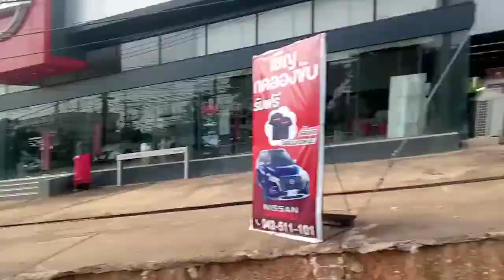รีวิวไปปั่นจักรยาน5 | Ep.19 (Full Ep) (19 ต.ค. 65) (ENG SUB) contentปี65 เมษายนchannel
ละครดีดูที่ช่องเมษายนchannel มีทั้งละครฟอร์มยักษ์ ดราม่า ตลกคอมเมดี้ ซาบซึ้งน้ำใจแค่ ฮิตที่สุดแห่งปี65  contentปี65

ติดตามชมละครรีวิวไปปั่นจักรยานseason5 ทุกวันจันทร์ - วันพฤหัสบดี เวลา15:30 น. ทางช่องเมษายนchannel (ENG SUB) ละครฟอร์มยักษ์สุดเข้มข้น ละคร2022 contentปี65

รายชื่อนักแสดงเด็กในสังกัดmorning
1.พี่กาฟิวส์
2.diamond
3.น้องคุณ
4.น้องออกัส
5.น้องเคน
6.น้องไทเกอร์
7.น้องหยก
8.น้องอชิ
9.น้องvios
10.น้องดิว
11.น้องออมสิน
12.น้องเอ๋ย
กำกับแสดงโดยคุณดาด้า
ติดต่อเราได้ :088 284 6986